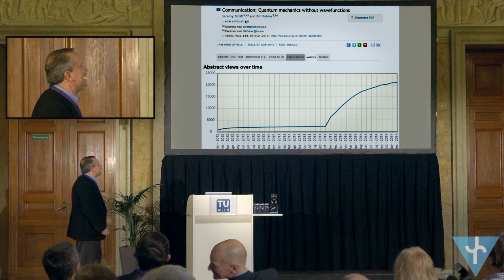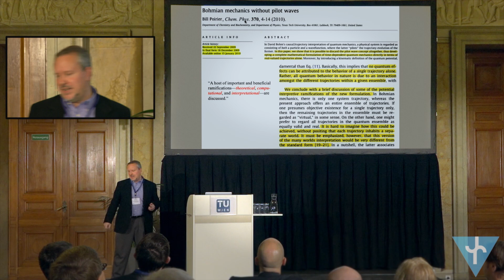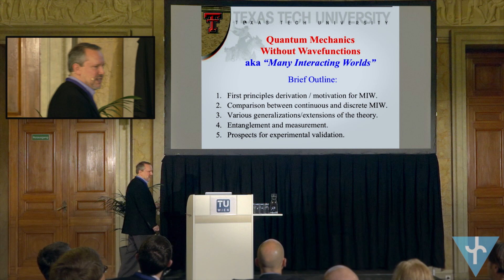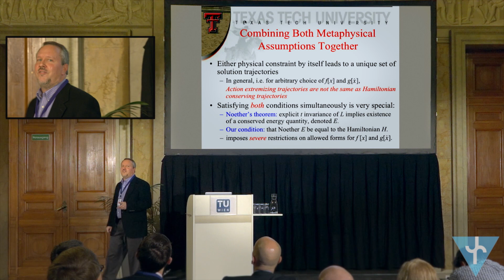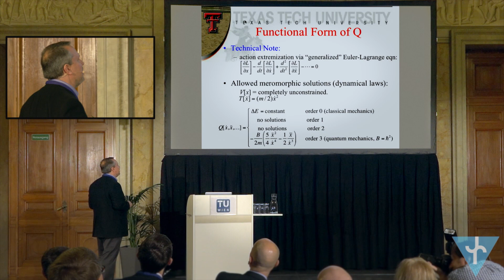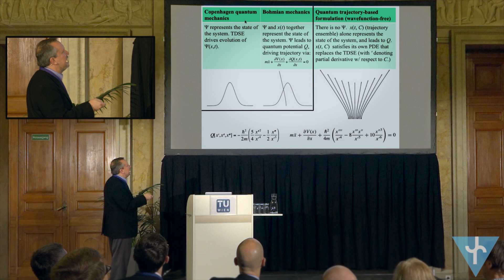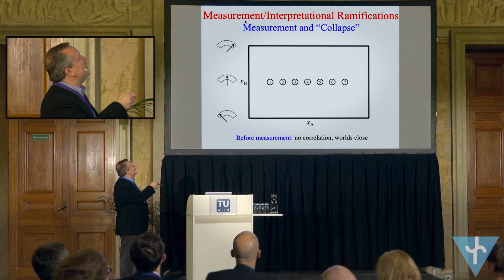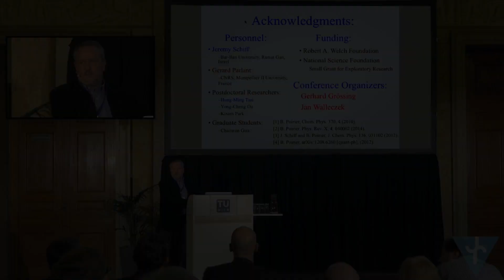Bill Poirier: Quantum Mechanics Without Wavefunctions: When quantum worlds collide (EmQM15)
Bill Poirier (Texas Tech University, Lubbock, USA) about "Quantum Mechanics Without Wavefunctions: When quantum worlds collide" at the Emergent Quantum Mechanics 2015 (EmQM15) Symposium sponsored by the Fetzer Franklin Fund at the Vienna University of Technology (Austria).